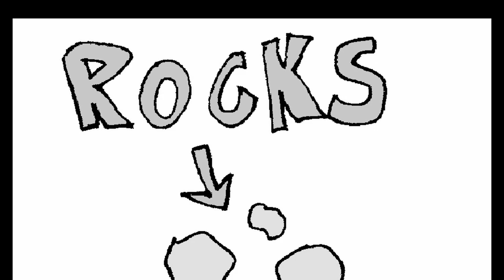Block Frog New Adventures 54 (200) - 200th Adventures